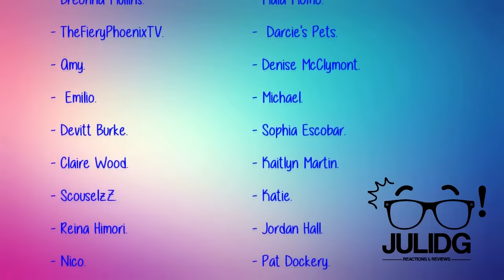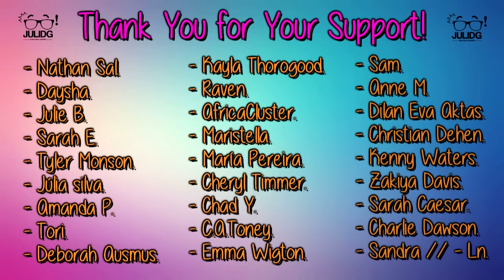Riverdale 2x01 REACTION & REVIEW "Chapter Fourteen: A Kiss Before Dying" Season Premiere | JuliDG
My girl Cheryl NEEDS help ASAP !! Also guys I will get back to my normal schedule soon, give time to start reacting to all the other shows. I will post an update video soon!

0:00 Intro
0:06 Welcome
4:43 Reaction
20:38 Review

Special Thank you to my Patrons:

- Nathan Sal.
- Daysha.
- Julie B.
- Sarah E.
- Tyler Monson.
- Júlia silva.
- Amanda P.
- Tori.
- Deborah Ausmus.
- Kayla Thorogood.
- Raven.
- AfricaCluster.
- Maristella.
- María Pereira.
- Cheryl Timmer.
- Chad Y.
- C.A.Toney.
- Emma Wigton.
- Sam.
- Anne M.
- Dilan Eva Aktas.
- Christian Dehen.
- Kenny Waters.
- Zakiya Davis.
- Sarah Caesar.
- Charlie Dawson.
- Sandra.
- Ln.